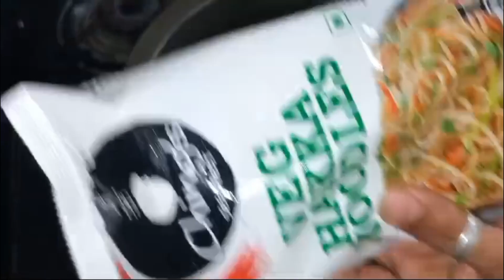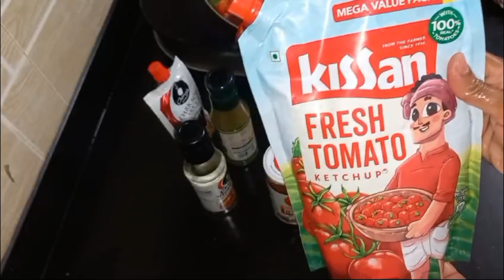Veg Hakka Noodles | Hakka Noodles Recipe | noodles kaise banaye | ching's hakka noodles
Ingredients
2 packet Ching Chinese noodles
oil
cabbage
carrot
green capsicum
red capsicum
yellow capsicum
onion
beans
giner
garlic
green chili
tomato ketchup
red chili sauce
green chili sauce
soy sauce
shezwan chutney